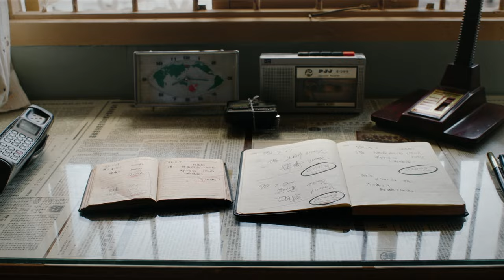大江大河3定档1月8日！首发预告来袭！勇毅前往 扬帆起航！《大江大河之岁月如歌 》【正午阳光官方频道】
【剧情简介】:
1993年6月，东海化工与洛达公司的跨国合作正在如火如荼地推进，而促成东海合资的关键人物宋运辉（王凯饰），正带领着在各方面都比不上东海彭阳农药厂的工人们搞工艺改革，经历了东海到彭阳巨大落差的宋运辉依然秉持奋斗初心。雷东宝（杨烁饰）带领登峰电线厂合并小厂，成立雷霆电缆集群，他立规矩、跑投标、搞外贸、招商引资，尝尽人情冷暖，但仍然把集体和村民的利益摆在首位。杨巡（董子健饰）与梁思申（杨采钰饰）合作建商场。梁思申在合资中尽力平衡着洛达和东海的利益，最终用自己的退出让东海恢复安全生产。从起初的避嫌到逐渐敞开心扉，宋运辉和梁思申互通心意，携手面对未来的挑战。一路浮沉，风云变幻，不变的是勇往直前的追梦人们的实干与拼搏。

导演: 孔笙 / 孙墨龙 / 刘洪源
主演: 王凯 / 杨烁 / 董子健 / 杨采钰
类型: 当代
制片国家/地区: 中国大陆
语言: 汉语普通话
集数:33